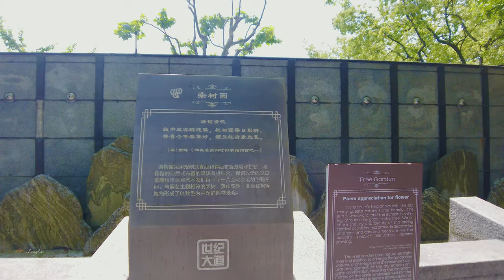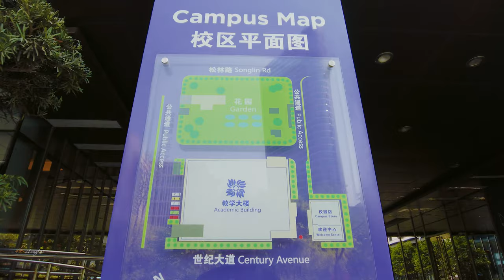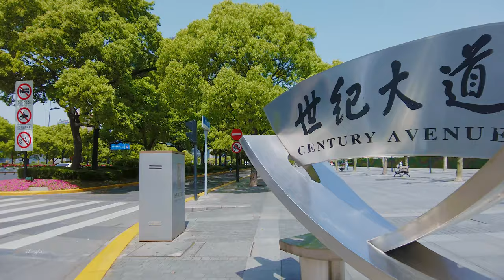【Shanghai.4K.】"The Champs Elysées in the East" ：Pudong. Century Avenue\浦东.世纪大道\上海の街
Century Avenue is also the first urban landscape avenue where greenery and sidewalks are wider than car lanes. In the design, the comprehensive relationship of the trinity of people, transportation and architecture is better solved.
Sculptures and works of art with the theme of time are also set up along the road, with unique scenery and profound cultural charm.
Century Avenue is also known as "the Champs Elysées of the East"
We started from Century Plaza and headed north to the Lujiazui business district.